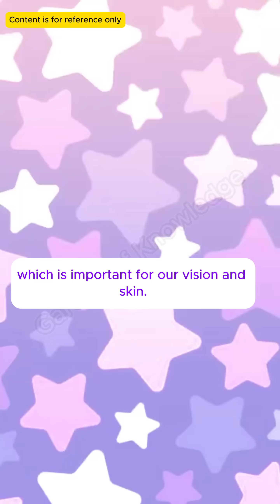205 - What happens when you eat too many oranges?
What happens when you eat too many oranges?